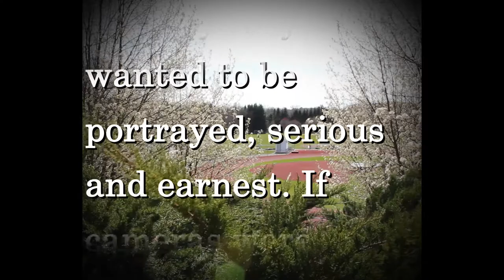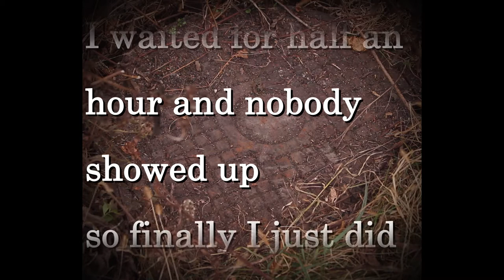Deep Thoughts with Henning Ohlenbusch 2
Produced by Henning and NCTV for the 2018 Sunday Afternoon Live, a Northampton Arts Counil event.